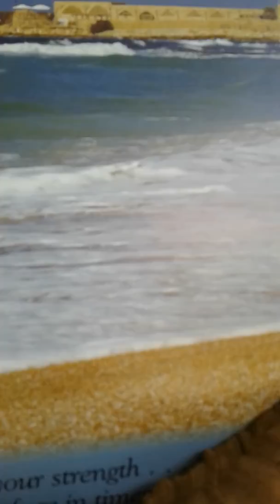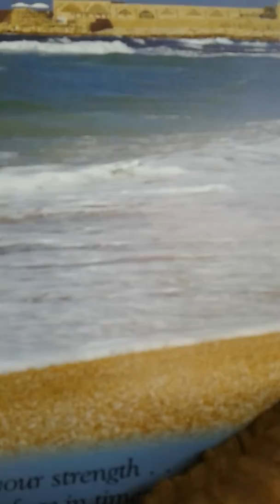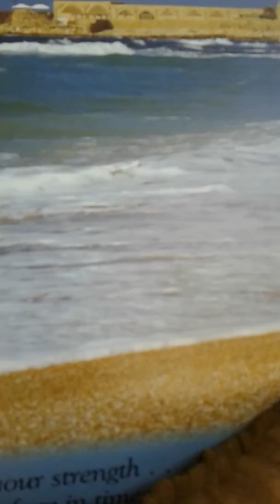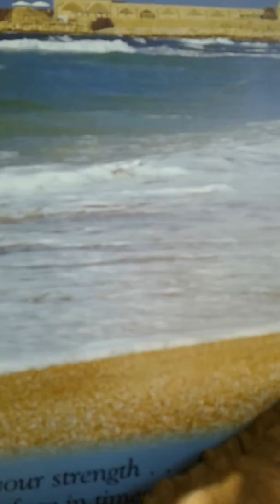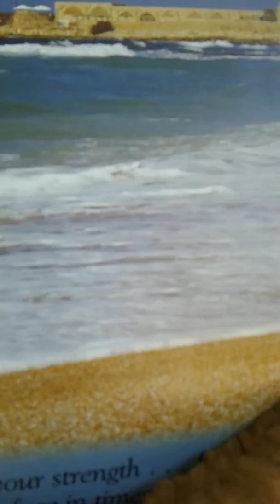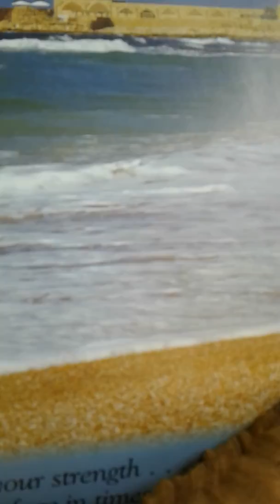Secrets Revealed by: Michelle Caraballo